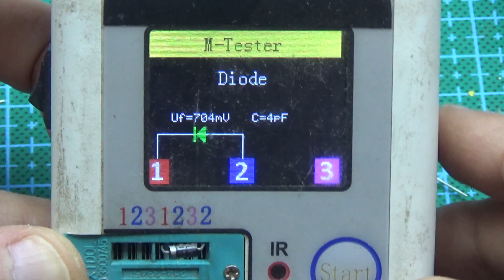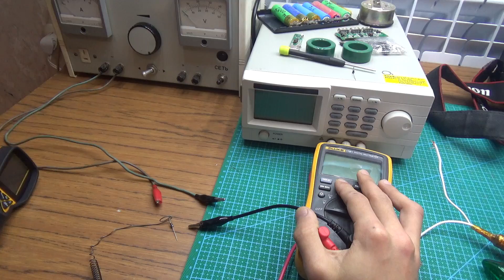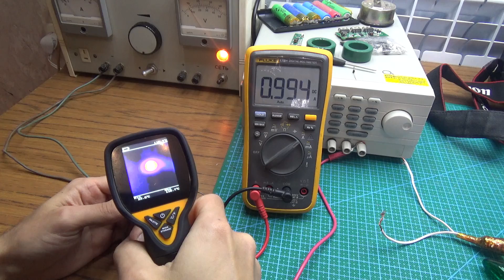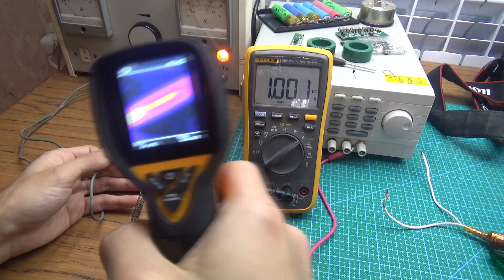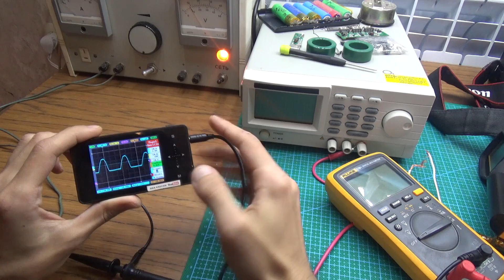Обзор самых популярных диодов 1N4007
Заработать на Aliexpress

Наши сайты